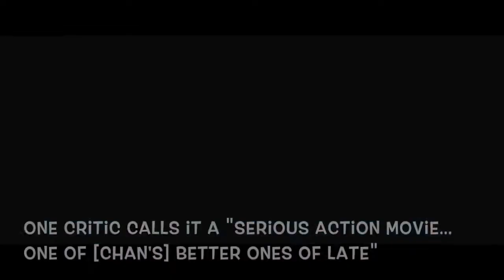Movie Minute: Marshall, The Foreigner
A look at three new movies opening in theaters this weekend.